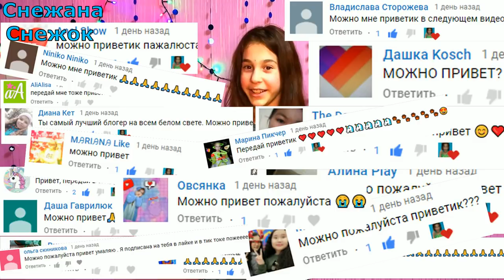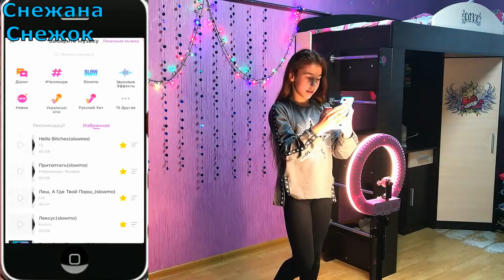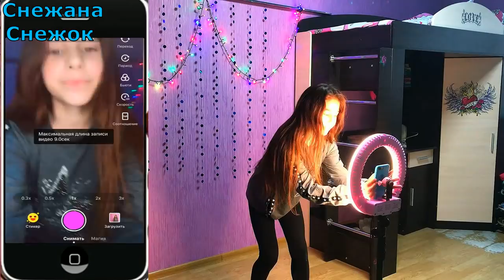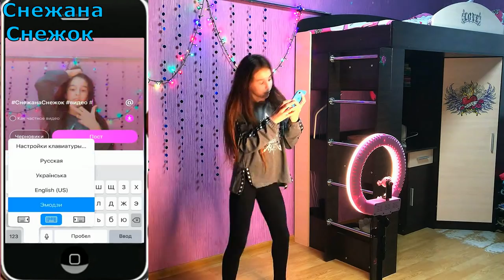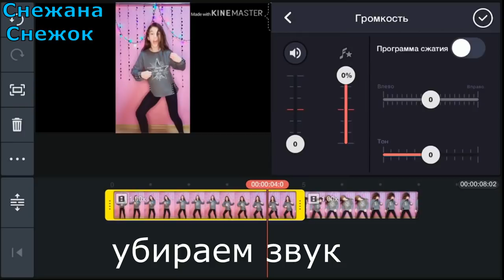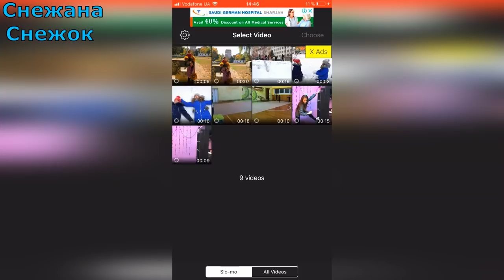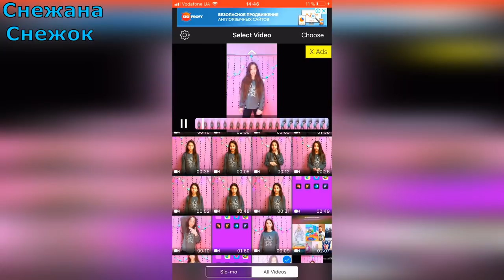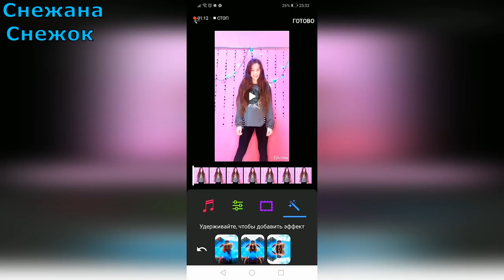КАК СДЕЛАТЬ ПЛАВНОЕ SLOWMO НА АНДРОИД &